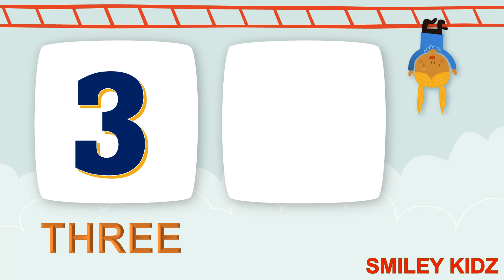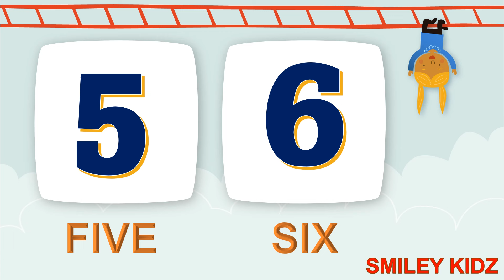Number Names | Learn Number Names 1 - 10 | 1 to 10 Number Spellings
Number Names | Learn Number Names 1 - 10  | number names |

Hey Guys!

Watch our videos from here -

📢 In this channel you can find  explanations of learning, programming, quizzes and many more.